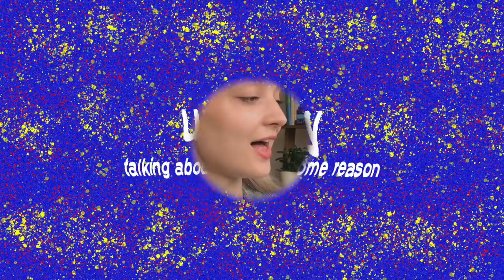book recommendations from billionaires are WILD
brisket and ribs brisket and ribs

🦕 chapters 🦕
intro: 00:00-01:15
elon musk: 01:16-03:24
jeff bezos: 03:25-04:51
steve jobs: 04:52-06:44
mark zukerberg: 06:45-09:03
bill gates: 09:04-10:44
elizabeth holmes: 10:45-13:33

⭐️ things mentioned ⭐️
im sorry i cant theres too many

book recommendations from billionaires are WILD, roasting billionaires